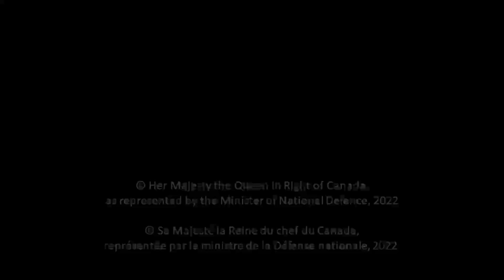HMCS TECUMSEH Black History Month Band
Black History Month (BHM) is an annual observance geared towards remembering important contributions and events in the history of the African diaspora. It is celebrated in February across United States and Canada.

To mark BHM 2022 with theme: February and Forever – Celebrating Black History Today and Everyday, HMCS Tecumseh Diversity and Inclusion Command Advisory Team hosted a speaker series on 2 Mar 2022, from 1900 – 2200.

The evening included food, fun, interactive sessions on Black History, and Afro-Canadian cultural display of dance, fashion, and artefacts by Lanre Ajayi, Artistic and Creative Director of Ethnik Festivals Association.
Our plethora of guest speakers featured:
Cdr Paul Smith, 1st Black Commanding Officer, HMCS York;
Patrick Etukudo, President of the Nigerian Canadian Association of Calgary;
Moji Taiwo, Author and Host of The Immigrant Experience Show; and
Claude Vilgrain, Former NHL Player.